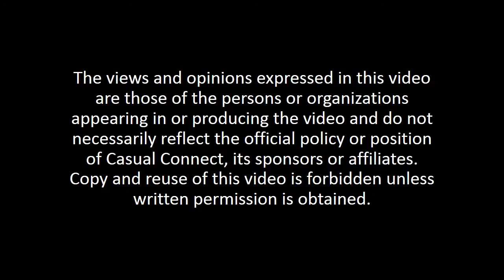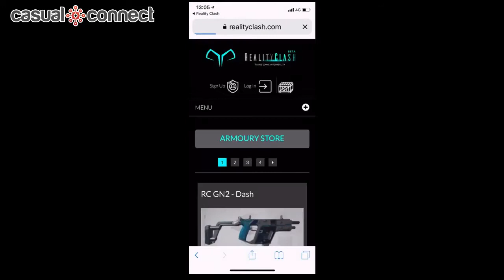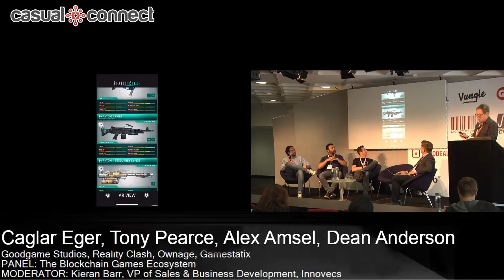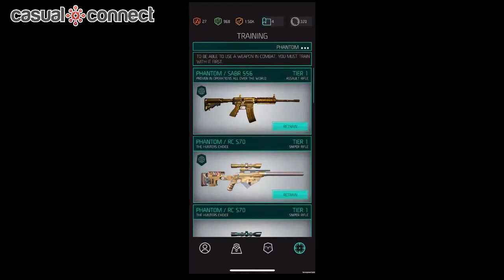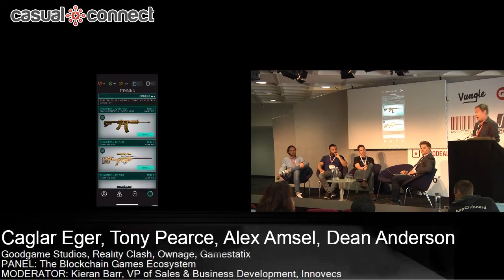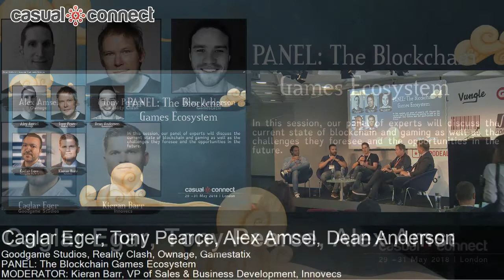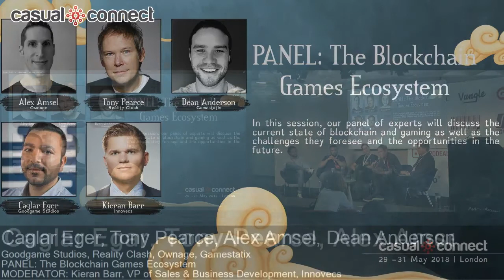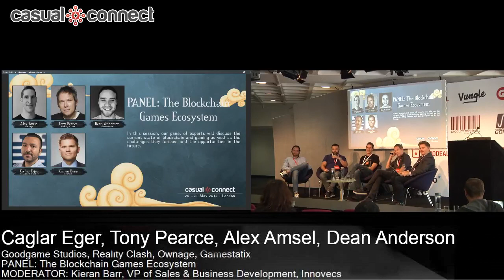The Blockchain Games Ecosystem | Panel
Delivered at Casual Connect Europe 2018. In this session, our panel of experts will discuss the current state of blockchain and gaming as well as the challenges they foresee and the opportunities in the future.

Caglar Eger, Director App Store Relations/Partnerships, Goodgame Studios
Tony Pearce, CCO & Co-Founder, Reality Clash
Alex Amsel, Co-Founder, Ownage
Dean Anderson, Co-Founder & CEO, Gamestatix
MODERATOR: Kieran Barr, VP of Sales & Business Development, Innovecs